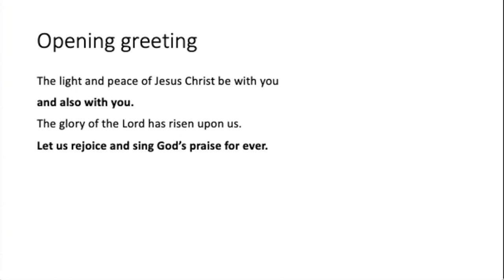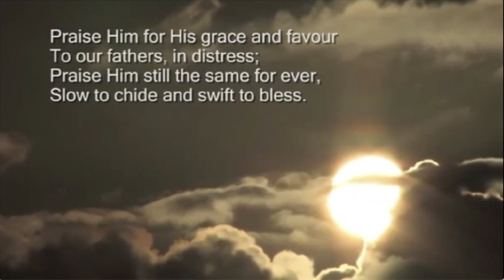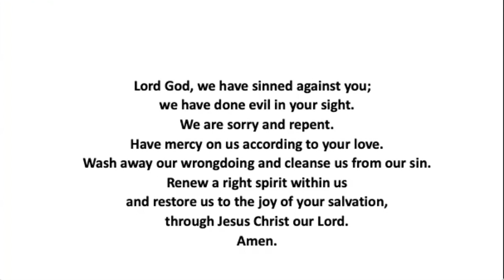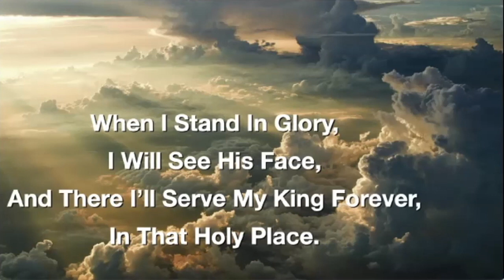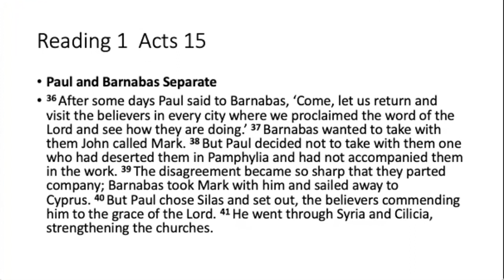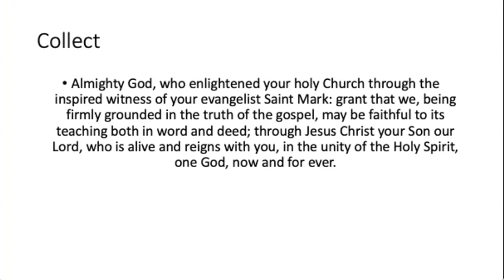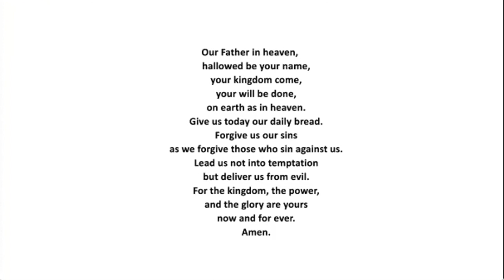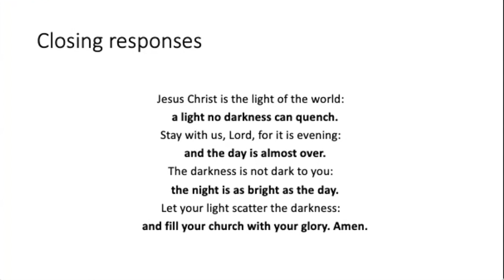AVMC Online Service 25 Apr 21